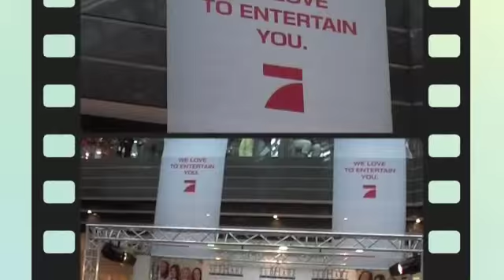Annemarie Eilfeld: Autogrammstunde in der Südharz Galerie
Am 28. August 2009 gab Annemarie eine Autogrammstunde in der Südharz Galerie.
Für Ihre Fans sang Sie extra vier Songs live!